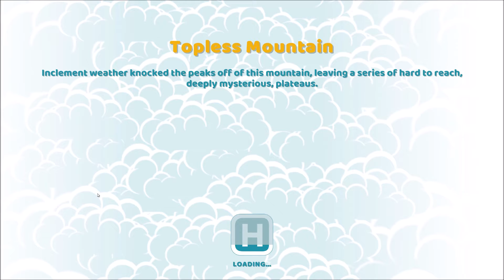Two Point Hospital - Episode 67 - Topless mountain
Time for more mad rushes.